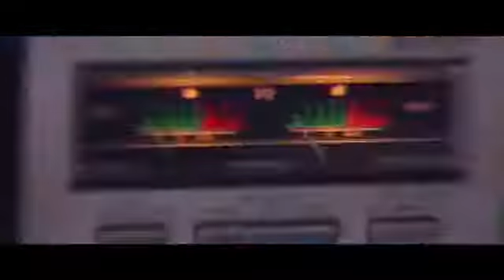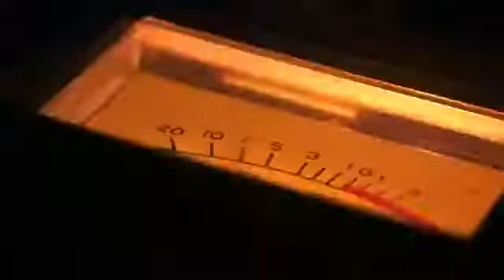Call of Duty: Black Ops Cold War Official Reveal Trailer